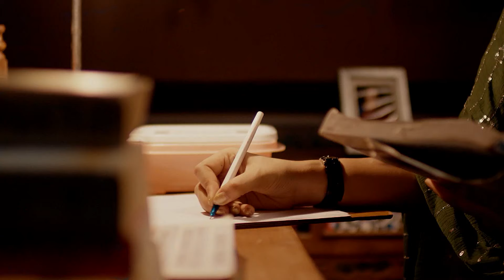Koode - Full Ep - 7 - Gautham, Lakshmi, Sridevi - Zee Keralam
Sreedevi’s harsh words hurt Gautham as he gifts her a pair of shoes. Gautham warns his father from badmouthing Savithri. Varadarajan threatens to deprive Geetha of her inhaler for supporting Shivani.

Show Name : Koode
Producer/Star Cast : Gokul Menon, Shwetha, Divya
Episode No : 7

Gautham’s sole mission in life is to bring up his four sisters. However, when the girls reach a marriageable age, Gautham realises that each one has her own plan.